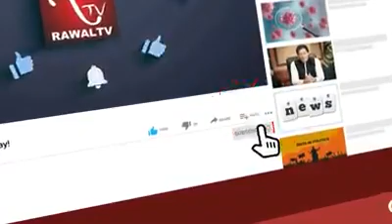عمران خان سے پہلے جو حکومتیں آئُیں کسی نے بھی ملک سے وفا نہیں کی لیکن اس نے انصاف کے نام پردھوکہ دیا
No one has been loyal to the country before Imran Khan but he betrayed in the name of justice